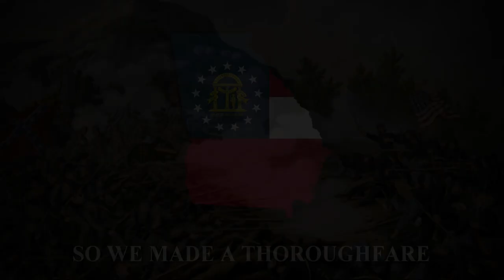"Marching Through Georgia" - US Civil War Song [LYRICS]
Full Version of the Song.

Archivum Musicum

Description: "Marching Through Georgia" is a marching song written by Henry Clay Work at the end of the American Civil War in 1865. The title and lyrics of the song refer to U.S. Army major general William T. Sherman's "March to the Sea" to capture the Confederate city of Savannah, Georgia in late 1864.

The song became widely popular with Union Army veterans after the American Civil War. The song, sung from the point of view of a Union soldier, tells of marching through Georgian territory, freeing slaves, meeting Southern Unionist men glad to once again see the U.S. flag, and punishing the Confederacy for their starting the war.